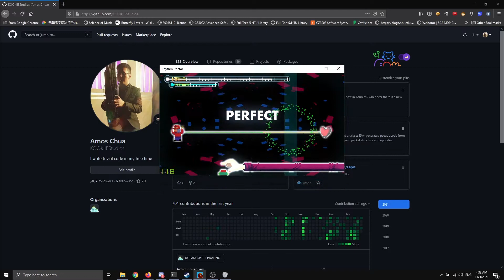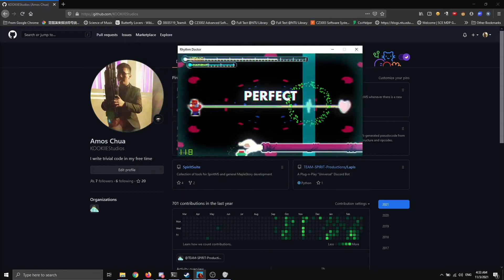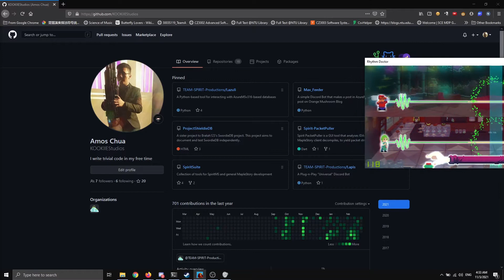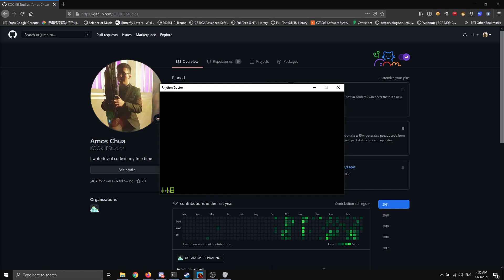[Playthrough] Rhythm Doctor Act 2-X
Yes, I know I'm not good at this, but I love this game to bits. I thought this stage was particularly creative so I recorded a quick run so that I can show my friends what this game is like.